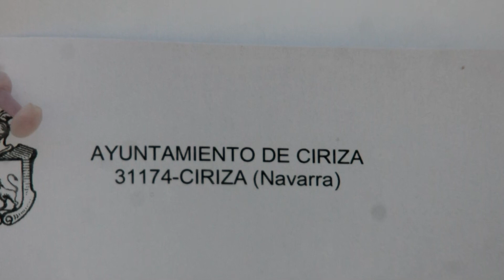Ciriza o Ziritza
Ciriza (en euskera y cooficialmente Ziritza) es un municipio español de la Comunidad Foral de Navarra, situado en la merindad de Pamplona, en la Cuenca de Pamplona y a 16 km de la capital de la comunidad, Pamplona. Su población en 2017 fue de 137 habitantes (INE).
La localidad de Ciriza está situada en el centro de la Comunidad Foral de Navarra, dentro de la Cuenca de Pamplona. Su término municipal tiene una superficie de 3,688 km² y limita al norte y este con Echauri, al sur con Zabalza y Echarri y al oeste con Guesálaz. Cuenta con dos núcleos de población, Ciriza y Elío.